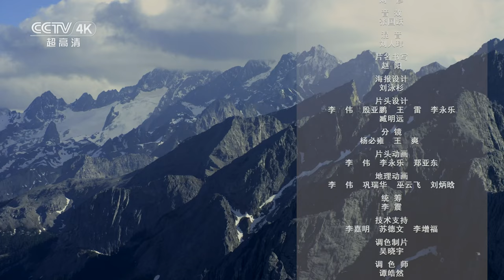《遇见最极致的中国》EP06 世界地理的旷世奇观！四条山脉和三条大江共同形成了“三江并流”的最强“乐章”！——山河并流（4K）【CCTV纪录】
本期内容：在中国西南，源于念青唐古拉山脉的高黎贡山，自北向南横亘在云南西部的中缅边境上。山脉中部的山巅上，有个黑色片麻岩形成的石洞，这就是60米高、35米宽的石月亮。透过石月亮，还能直接俯瞰中国西南地区的大河——怒江。

■□节目简介■□
本片是近年来第一次对中国最极致的地理位置、以及最极致的气候与自然生态地区进行探索和展现的自然地理类纪录片，以“共建万物和谐的美丽家园”为方向，通过五到七个地理与生命的故事，展现相关地域中，最极致的山水与自然间的和谐之美。